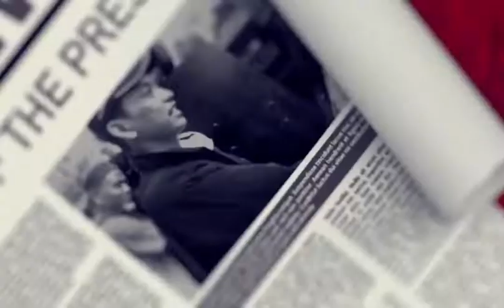Catat!!! Presiden Memang Tergoda Jabatan 3 Periode2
JAKARTA, berau-news.com – Seluruh presiden memang tergoda jabatan 3 periode. Hal itu disampaikan Pakar Hukum Tata Negara, Feri Amsari dalam Indonesia Lawyers Club (ILC) TVOne. Bahkan, dikatakan Feri, tak hanya presiden di Indonesia saja yang tergoda jabatan 3 periode itu, melainkan hampir terjadi di seluruh negara penganut sistem presidensial.

Menurut Feri, dalam isu penundaan pemilu atau jabatan 3 periode, keterlibatan Presiden Joko Widodo tidak bisa dihindarkan. Bahkan, cara yang berlaku saat ini, sudah pernah terjadi dan menjadi penelitian hukum ketatanegaraan.

Lalu, seperti apa pandangan isu penundaan pemilu atau jabatan 3 periode dari sisi hukum tata negara, selengkapnya silahkan buka video ini.